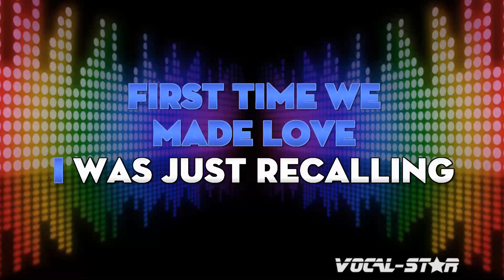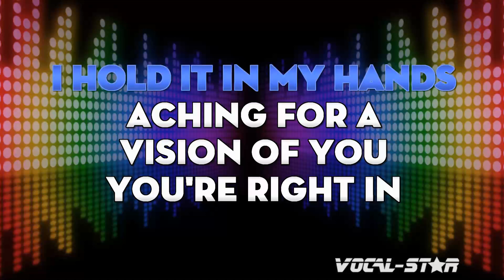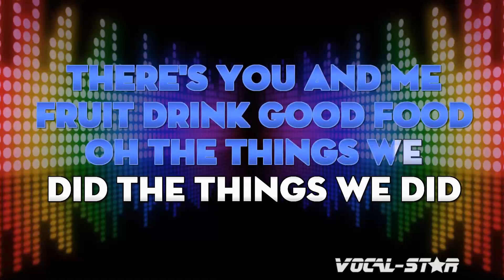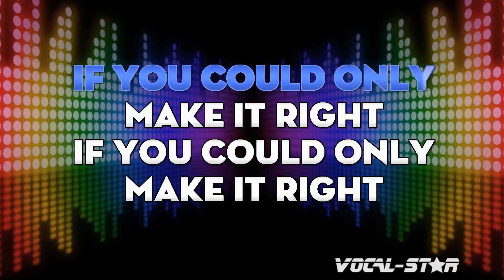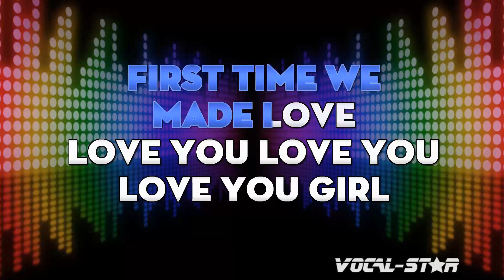Simply Red - Remembering The First Time (Karaoke Version) with Lyrics HD Vocal-Star Karaoke